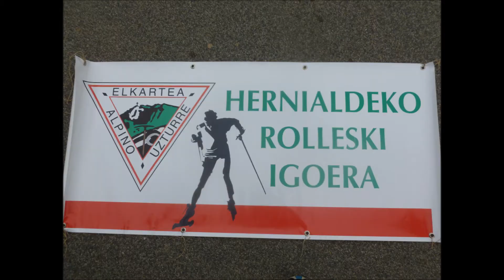Hernialdeko Rollerski Igoera